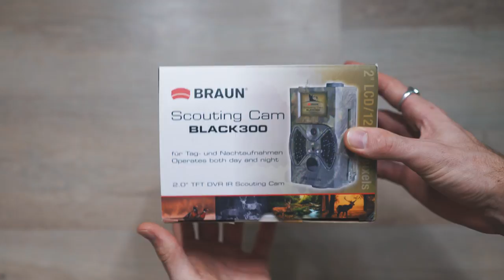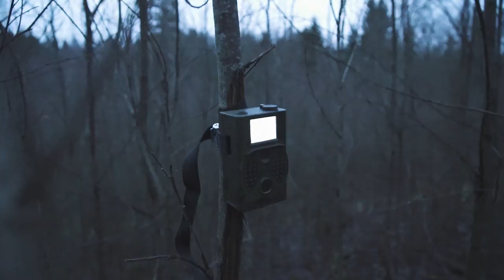THE BEGINNING OF A BIG PROJECT | Camera trap photography - part 1 (With English subtitles)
In the end of last year I started with a big dream of mine. I've been dreaming of building my own camera trap for at least 4 years. But now, as I'm serving the country at alternative service (and I don't have as much time to spend in nature as before), I saw that this is the best time to start with this project.

I'm happy  to take you all on this journey and I hope you will stick around during all these 4 parts.

This part is about how I set up 2 game cameras to make sure where animals are moving, therefore I could start building the camera trap and eventually set it up in nature.

Winter 2020